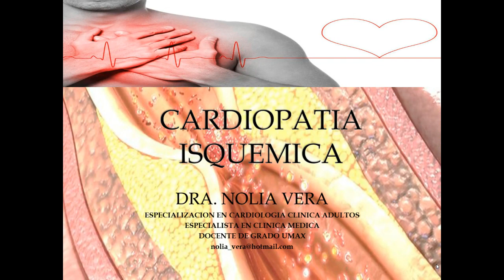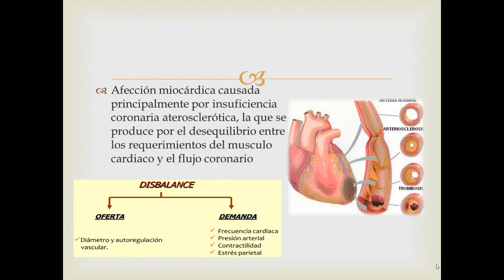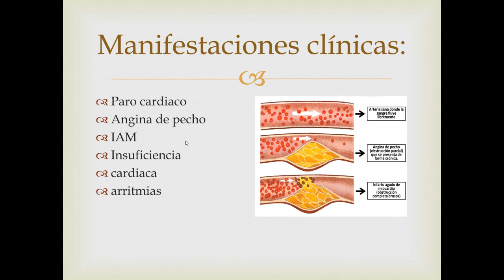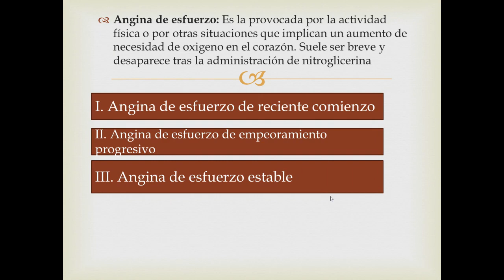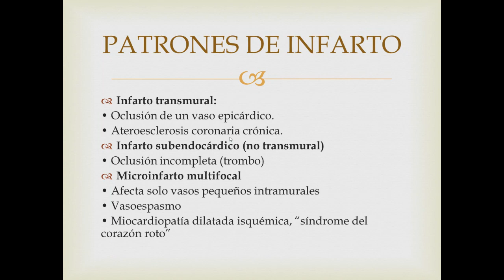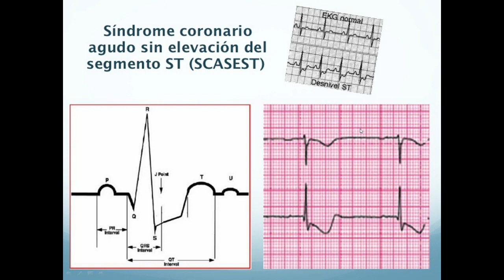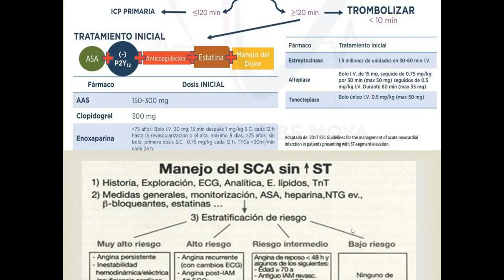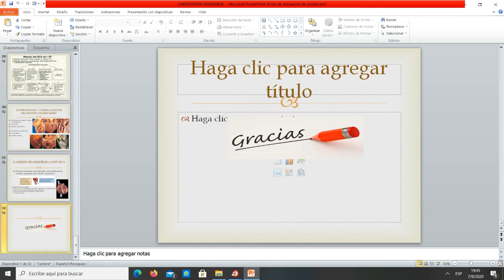Cardioaptía Isquémica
⚠️AVISO IMPORTANTE
         CARDIO FEST

♦️El link de asistencia es la evaluación, esta se realizará al finalizar cada ponencia.

♦️El formulario de preguntas estará disponible solo por una hora y se encontrará en la descripción del video en el canal de YouTube de REPC.

📜Los requisitos para la certificación son:

♦️Formar parte de una sociedad/asociación local perteneciente a FELSOCEM.
♦️Haber logrado el 60% de las preguntas de evaluación.
♦️Haberte inscripto previamente en el Cardio Fest.